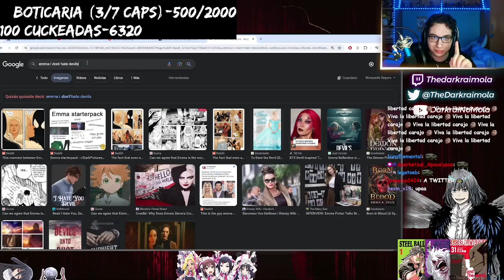NO quiero matar demonios